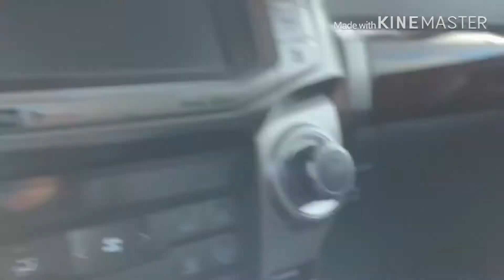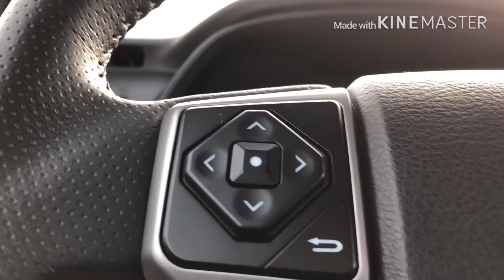Nag-Snow ulit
Nag snow at nagpunta kami sa harbour landing